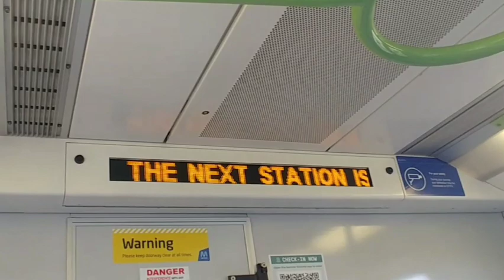Werribee Service Metro Announcements (X'Trapolis)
I am a train enthusiast and just want to share some of my journeys with YouTube.

Werribee Limited Express Service Metro Announcements (X'Trapolis). This is the typical weekday service. Hope you enjoy the video!